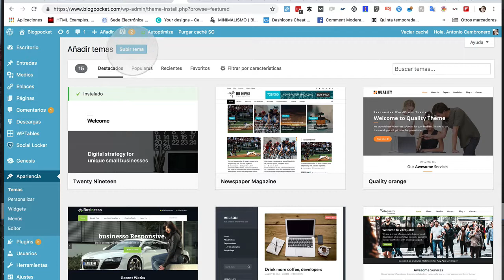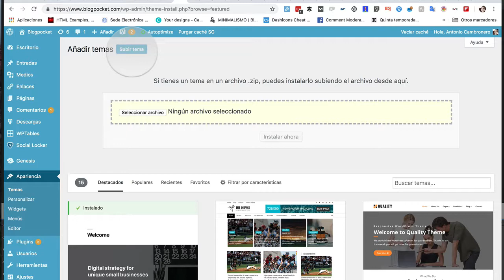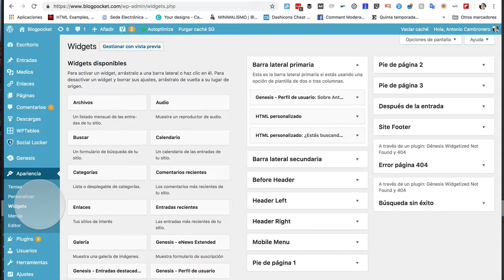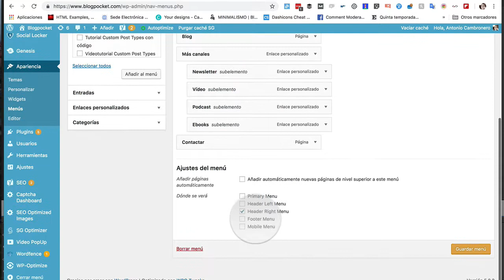El dashboard de WordPress a vista de pájaro (parte 7 de 11)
Repaso de la sección de apariencia (themes y widgets).